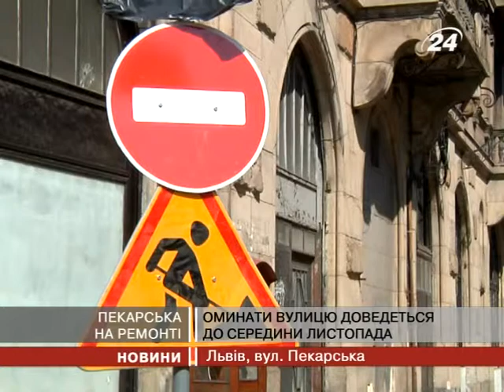Вулиця Пекарська на ремонті до листопада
На Пекарській ремонту потребує не стільки ...